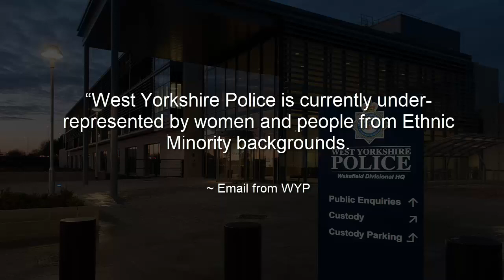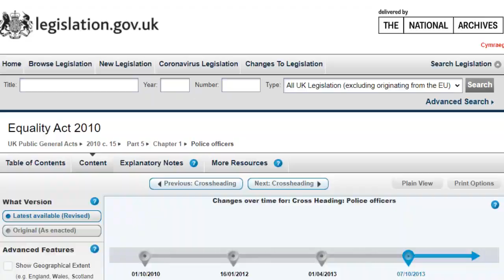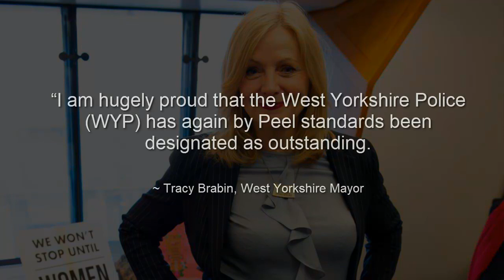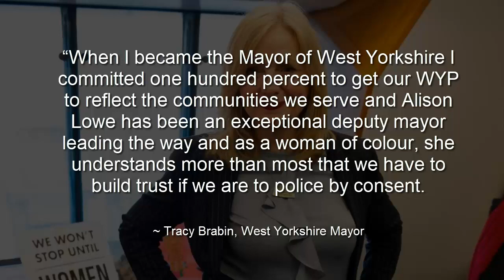White male? ❌Application denied❌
Credit: Sarah

West Yorkshire police
WYP
Job Application
Discrimination
Equalities act 2012